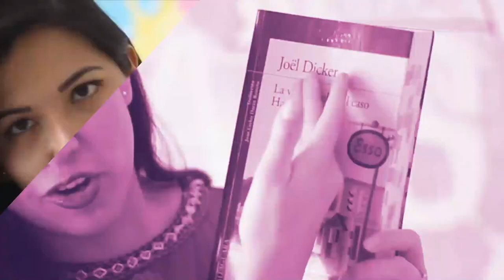¿QUIÉN TIENE LA MEJOR RUTINA DE ABS EN YOUTUBE? (EN ESPAÑOL) | Vale Bigotes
Ustedes han sido testigos de la transformación de mi cuerpo y mi forma de cambiar mi estilo de vida, por eso mismo, en este video quiero mostrarles mi experiencia haciendo 5 rutinas diferentes de 5 ¿youtubers fit? Siempre dando mi opinión más honesta. ¡Espero les guste!

Además, de esta manera, puedo resolver varias de sus dudas sobre mis rutinas de ejercicio, a quienes sigo, que videos hago, etc.

Me divertí montones haciendo este video, aunque fue un proceso largo tanto de grabación, como de edición. Espero hacer otro video próximamente y si a ustedes les gusta y quieren más, pues con mayor razón.

¡Besos! 💜